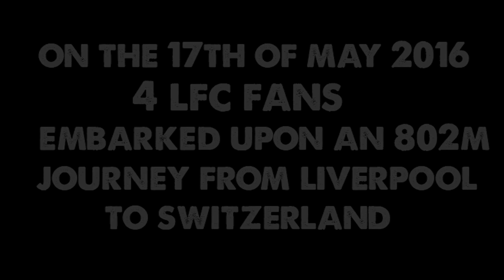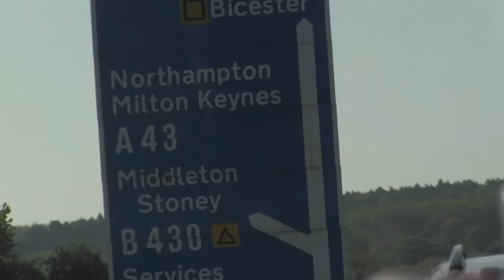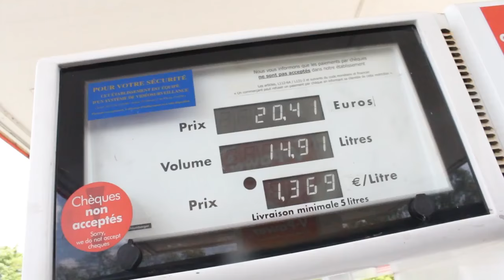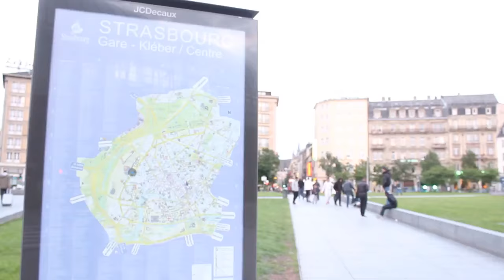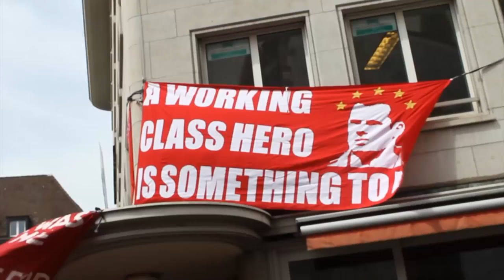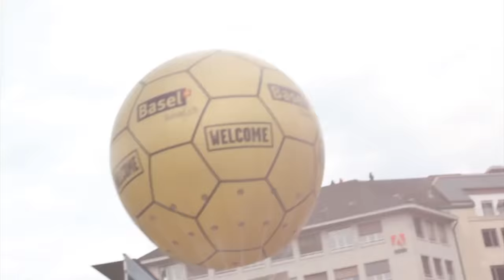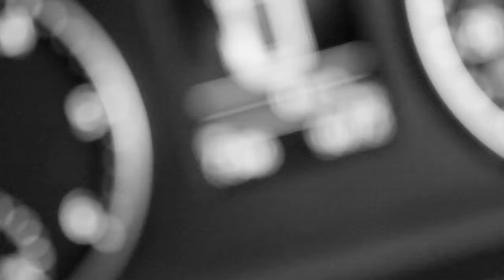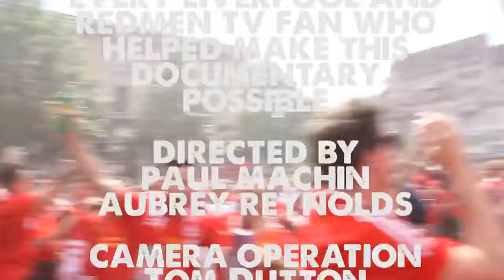Basel 2016: The Road To Recovery | Klopp Week| RMTV Exclusive Documentary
It's May 17th 2016; Jurgen Klopp's resurgent Liverpool are set to take on Sevilla in the Europa League Final in a days time. In Basel, Switzerland.

Paul, Chris, Aubrey and Tom are set to embark upon an 802 mile road trip from Liverpool to Basel (via Strasbourg); there will be laughs, snacks and driving on the other side of the road issues; French lorry strikes and sing alongs. And that's before they even get there.

With thousands of Liverpool fans travelling to take over St Jacob's park, relive the mayhem and madness of the fan zone in Barfusserplatz main square.